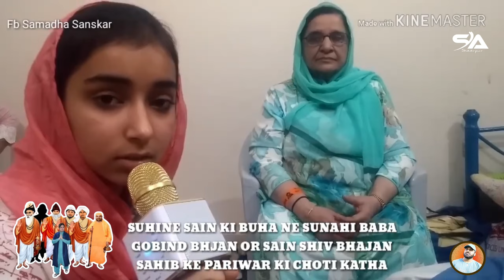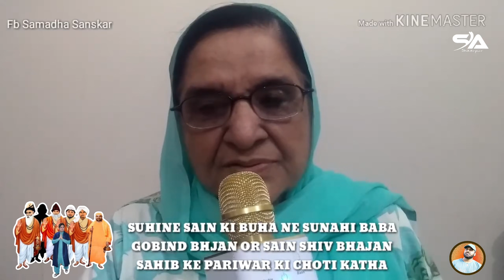Baba Gobind Bhajan Saheb Jan Ji Amolak Shewa. Jai Samadha